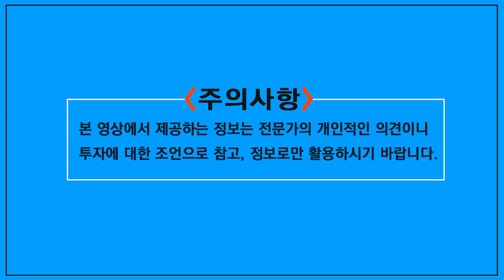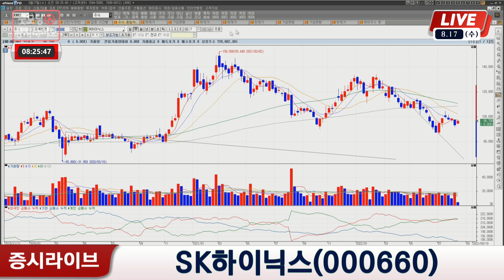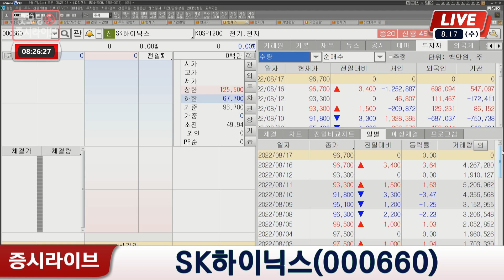삼성전자, 내년 상반기 7만원 찍는다ㅣ문제는 반도체 업황ㅣ삼성전자, SK하이닉스ㅣ상승하기 힘듭니다ㅣSK하이닉스 당분간 박스권ㅣ출연 :황윤석 대표